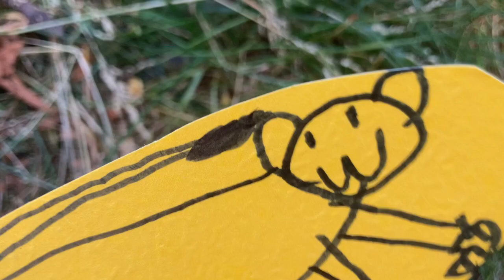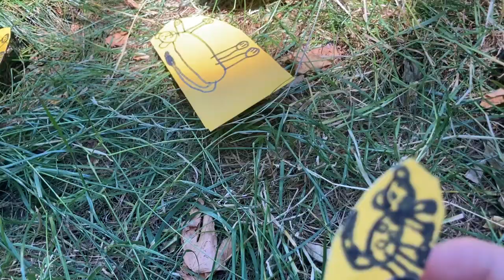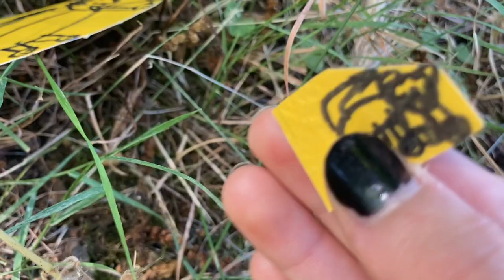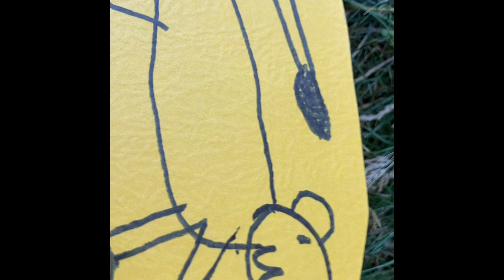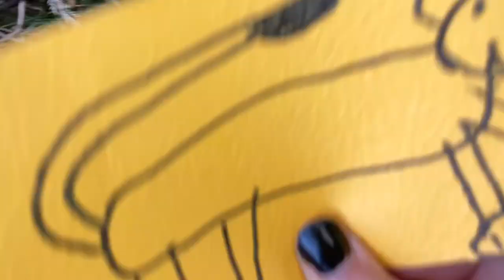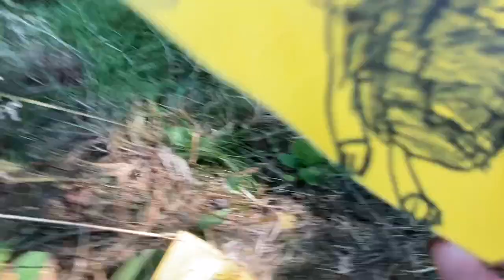Thomas The Evil Lion’s Backstory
Thomas’s Auntie tells his backstory
Rated PG-13 for some violence and controlling behavior